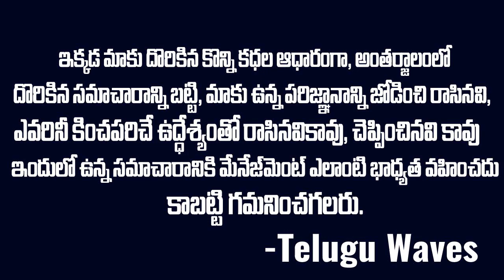ఓ పక్క కోట్లు సంపాదిస్తూ ఇంట్లో పనిమనిషిగా మారిన హీరోయిన్ | Heroin Sahana | Telugu Waves | Voice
WATCH : ఓ పక్క కోట్లు సంపాదిస్తూ ఇంట్లో పనిమనిషిగా మారిన హీరోయిన్ | Heroin Sahana | Telugu Waves | Voice